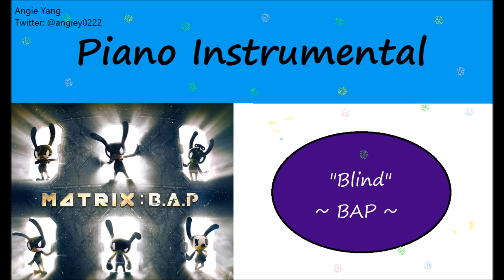[Piano Instrumental] 비에이피 (B.A.P.) - Blind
Song: Blind
Artist: 비에이피 B.A.P.
Album: MATRIX

Piano Instrumental by: ANGIE YANG

Angie Yang

Likes, comments, and shares are appreciated! Thanks!! :)

BAP "Blind"

neon neomu ppeonhan geojismallo
nal sogyeosseo amuri sumgyeobwado
moreuneun cheok hago isseosseo nega mannan
chinguraneun geunomgwaneun eotteon sainji
da ara
jikgamjeogeuro neukkin geot deuri ttak majassji
apgwa dwiga dallasseo
neoui gin hyeoga naege moseul bagasseo
pigonhae naege jamdeundago malhaessdeon neoui
jip apeseo naega deureossdeon geon
dwi seokkin useumsoriwa
naega anin geunomui moksori
So Blind boiji anha
neol jjoccdeon naui gieokdeuldo
Hey you nega tteonagan
Right there geu sunganbuteo
nega malhaessjanha
yeongwonhi nae gyeote isseo jul georago
da geojismal
Go away
nae sarangeun nuni meoreo
amugeosdo nan boiji anha
Blind Blind Blind
neol chajeul su eopseo
Stay away
da tabeorigo eopseo nan
doraboji ma nareul chajji ma
Blind Blind Blind
I never fall in love
Oh Oh Oh Oh Oh
muneojyeobeorin naneun Blind Blind
sarajyeobeorin neoneun Blind Blind
michyeossnyamyeo malhaessji
ohiryeo hwanaesseo nal bogo
dareun yeojadeulgwaneun neon jeongmal dareudago
jinjja chingugo geujeo amu sai
anirago
mworago jikkeoryeo geugeol jigeum naege
marirago hae
I don’t want you back
geu jisgeorideul kkol bogi silheo ijen
ppeonppeonhae neon wonrae jom kkeojyeo ijen
dokcheoreom peojin bunno
gaseum gipsugi mutgo
sarangeul jeojuhae
igeon nae moto
joeongwa chunggo
nega malhaessjanha
da geojismal
Go away
Blind Blind Blind
Stay away
Blind Blind Blind
dan han beonmanirado nae sangcheoreul
jom saenggakhaebwa
ttak harumanirado
nae meorieseo tteona jebal
nal mideo mot mideo
neol ijeo mot ijeo
sarangeun michyeosseo
igeon nae nune chyeojin Blind
Go away